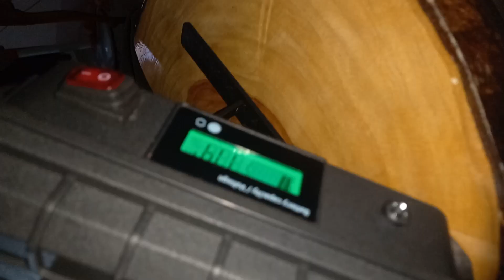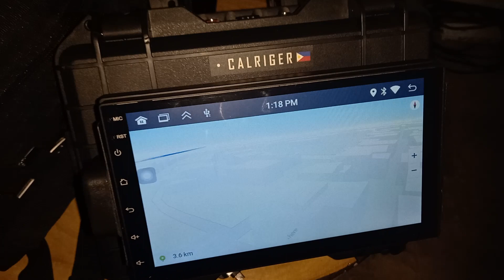Calriger SolarRev Powered Search and Rescue Gears(4)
Filipino made Calriger SolarRev Powered Search and Rescue Gears by Calriger Industries and Filipino Military Technologies